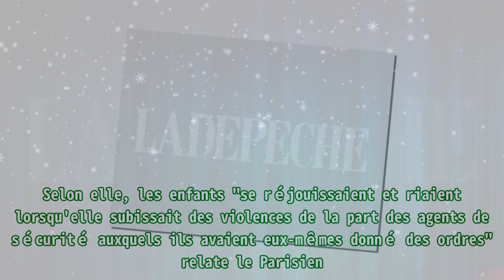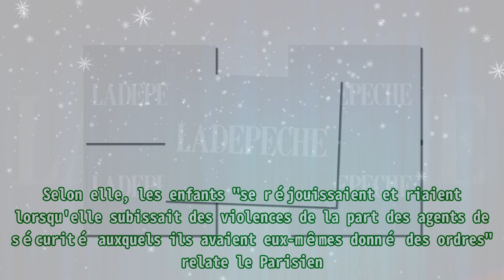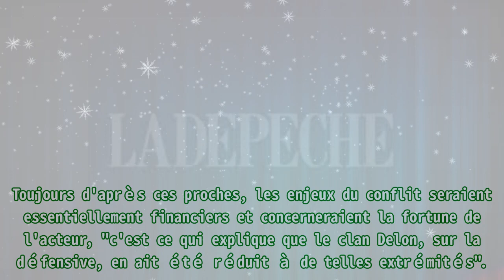Affaire Alain Delon : Hiromi Rollin porte plainte contre les enfants de l'acteur pour "vol et viol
Affaire Alain Delon : Hiromi Rollin porte plainte contre les enfants de l'acteur pour "vol et viol Thank BUY Resté discrète depuis le début de la médiatisation de l'enquête, Hiromi Rollin a réagi après que l'avocat des enfants d'Alain Delon a remis en cause sa probité. Ce vendredi 28 juillet au matin, son avocat, Me Yassine Bouzrou, a déposé une plainte pour violences, vol et dénonciation calomnieuse contre Anthony, Anouchka et Alain-Fabien Delon. Des faits qui remontent au 5 juillet dernier, Hiromi Rollin avait été expulsé du domicile d'Alain Delon dans lequel elle vivait depuis plusieurs années à ses côtés. Des agents de sécurité mandatés par les enfants de l'acteur lui avaient alors empêché l'accès à la propriété. Selon elle, les enfants "se réjouissaient et riaient lorsqu'elle subissait des violences de la part des agents de sécurité auxquels ils avaient eux-mêmes donné des ordres" relate le Parisien. Ce sont ces révélations qui appuieraient la plainte dép